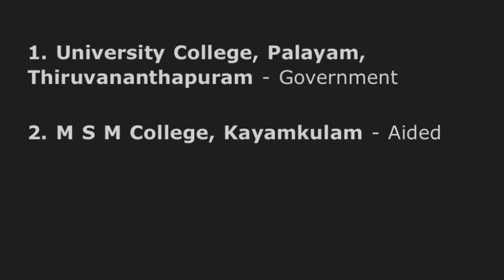MA Arabic - Kerala University Colleges